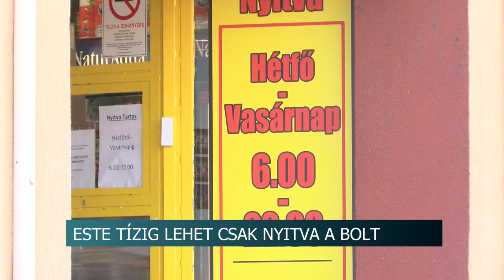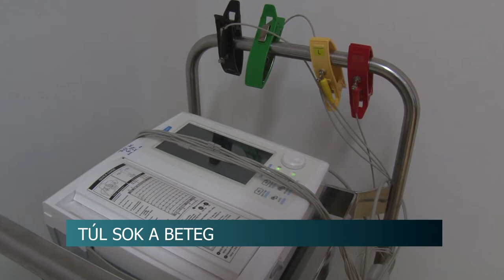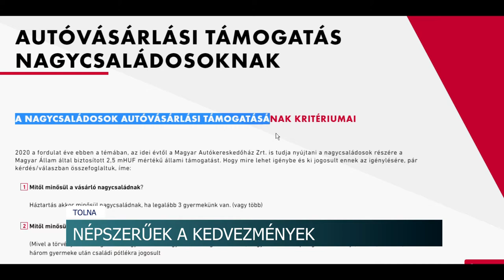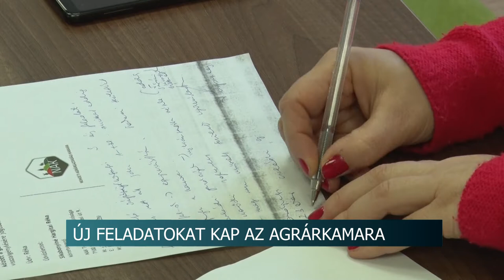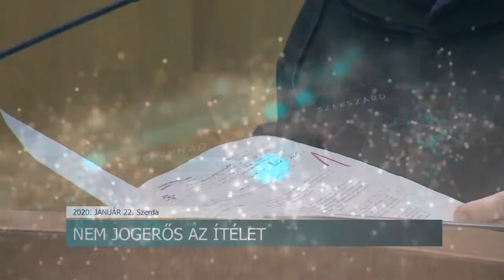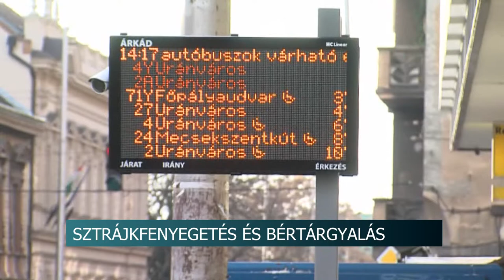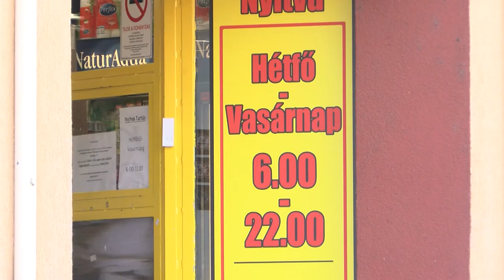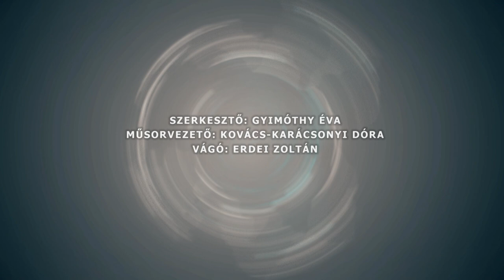Híradó - Tolnatáj TV 20200122